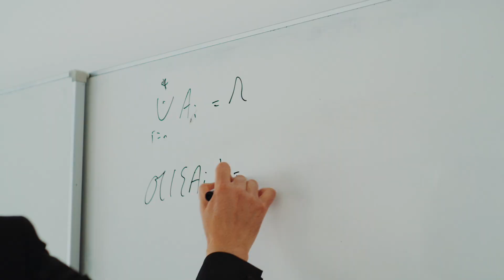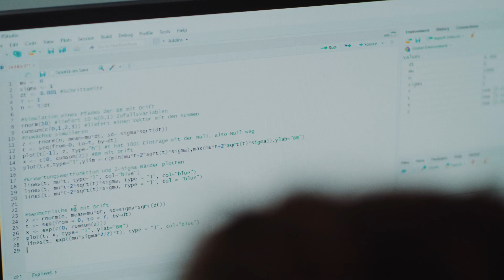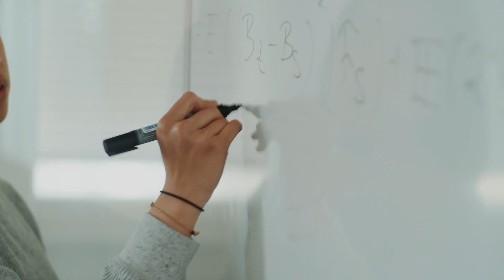Finanzmathematik, Aktuarwissenschaften und Risikomanagement | Studium | HTW Berlin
Die Finanzsektor ist einem zunehmend schnellen und oft nur schwer prognostizierbaren Wandel unterworfen. Zahlreiche Faktoren – wie die Globalisierung oder die zunehmende Regulierung – beeinflussen ihn. Um diese Einflüsse und die daraus entstehenden Risiken zu analysieren und zu steuern, benötigt die Branche vermehrt Spezialisten für quantitative Methoden.